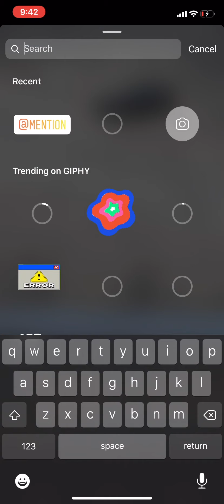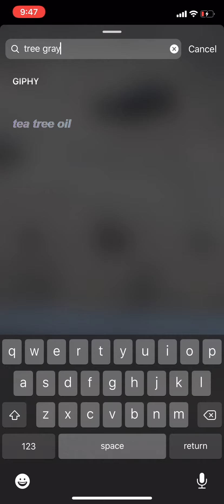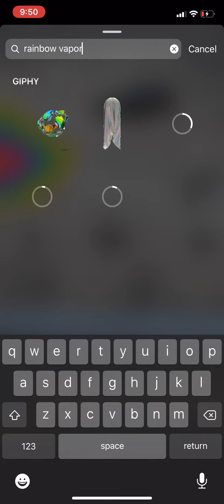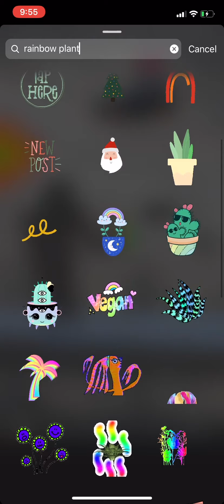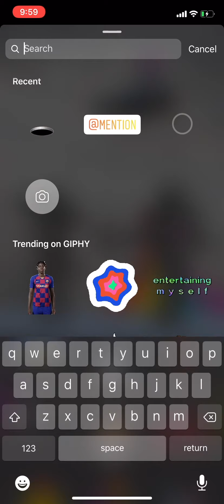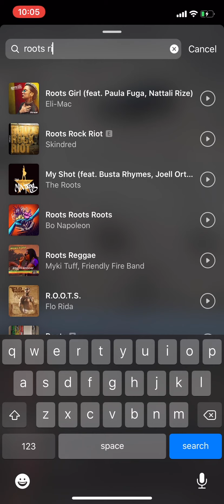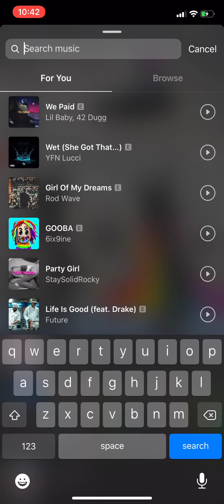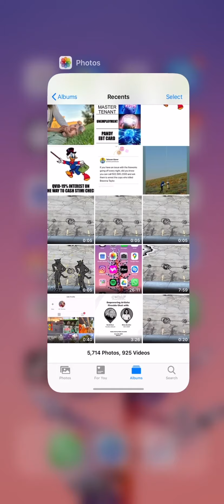CADAF Online, Dr. Brickolage IG Workshop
Clancy Philbrick, Artist